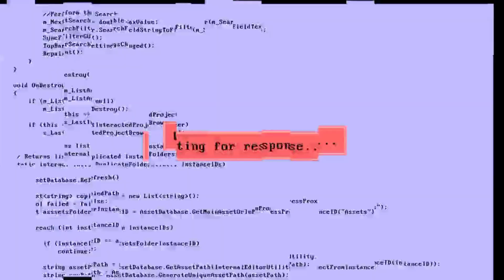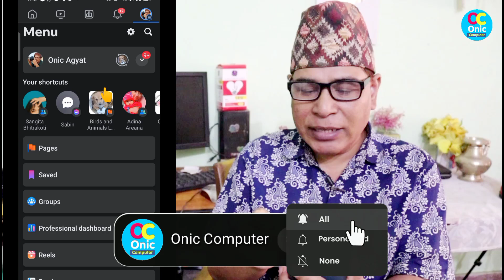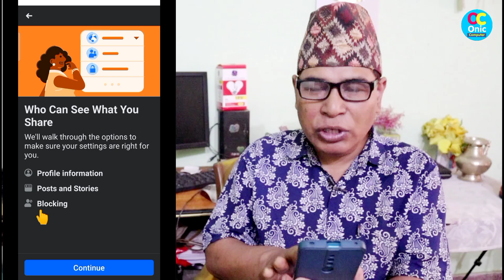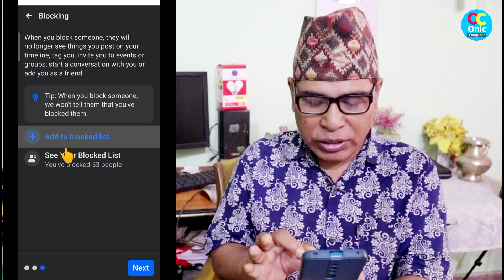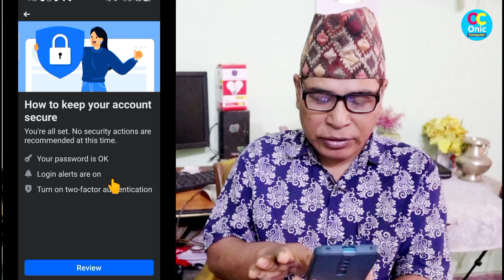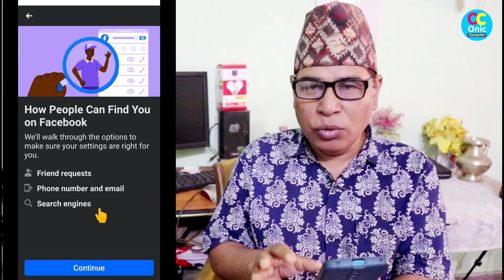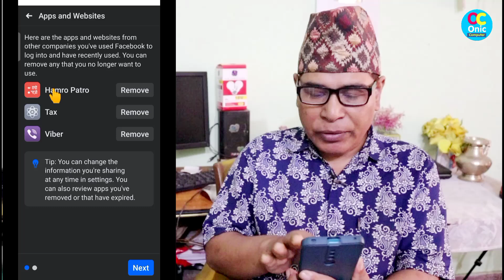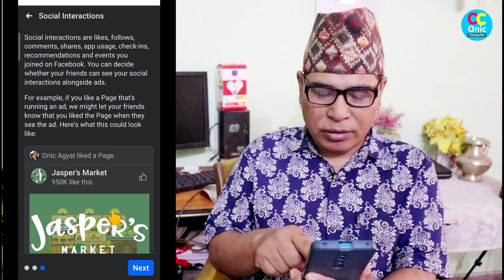Facebook हयाक होला, यसरी सुरक्षित रहौं | Secure Facebook Account From Hackers 2024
My Gears:

1. BOYA_M1 Mic (By-M1) Condenser Microphone, Lavalier, Omni Directional Mic For Mobile, Pc And Dslr Camera

2. Canon EOS 200D II 24.1MP Digital SLR Camera + EF-S 18-55mm f4 is STM Lens (Black)

3. Jmary KP-2294 Multifunctional Professional Tripod With Multi Angle Adjustment

5. Yunteng Yungteng Tripod With Bluetooth Remote for Mobile
Some Popular Videos in Channel
5. Your Name in Voter List
7. Type in Nepali on Mobile
9. Pay Electricity Bill From eSewa
10. Your Mobile Original or Duplicate